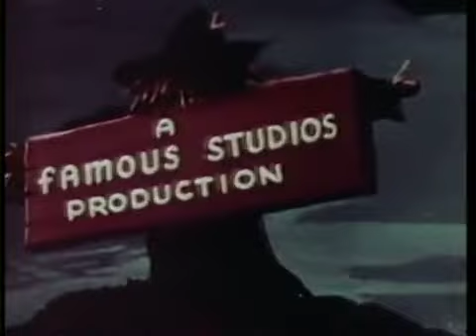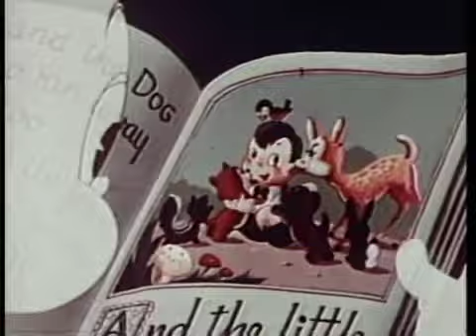Casper the Friendly Ghost "There's Good Boos To-Night" (1948) Public Domain Cartoon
1948 Paramount Pictures Casper the Friendly Ghost short "There's Good Boos To-Night," public domain